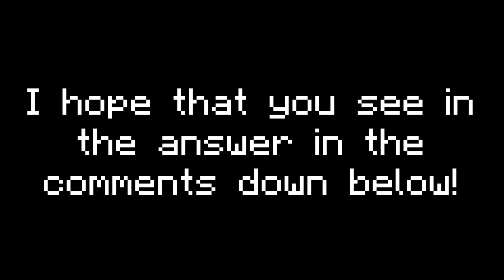Will Joseph is doing your Face Reveal??? | Q&A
But these 6 grade classmates doing your face reveal???

But don't worry, you need a vlog for this😂